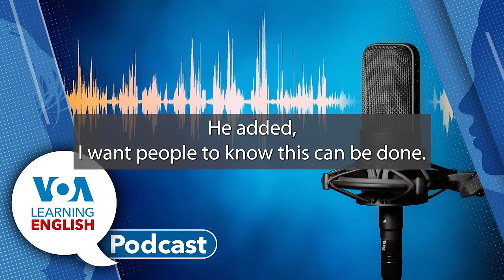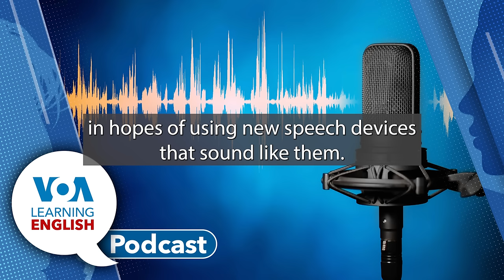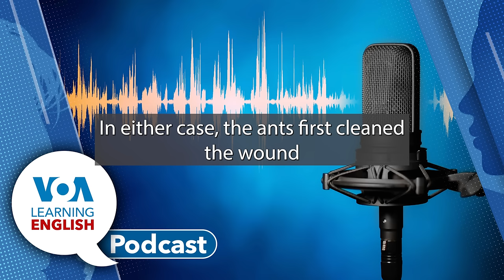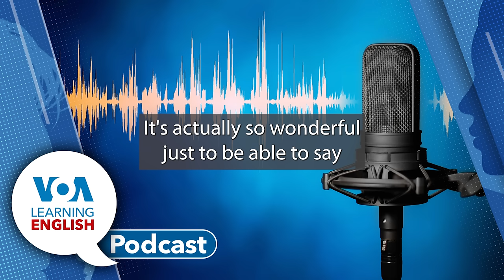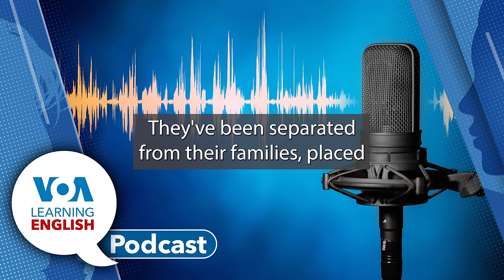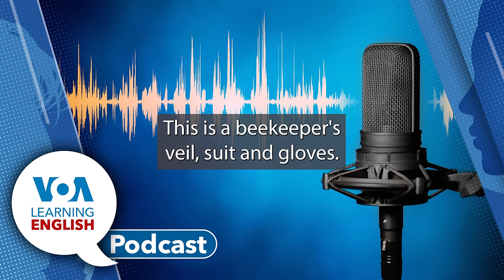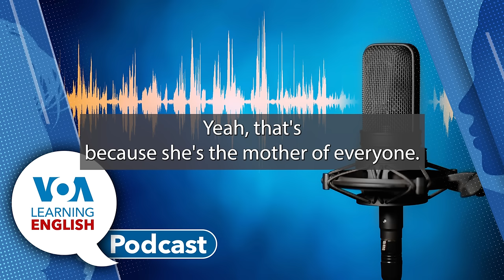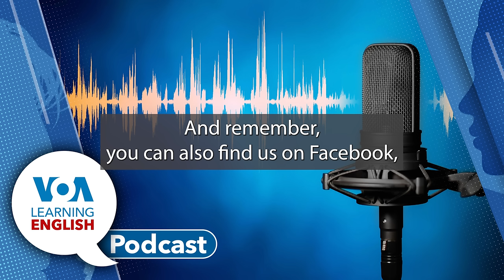Voice box transplant, Ant doctors, Mars simulation ends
Podcast for 7/15/24 Contents:

Mario Ritter Jr. and Ashley Thompson host today's Learning English show.

00:46 First: A man in the Northeastern state of Massachusetts has regained his voice after a rare operation, a total transplant of his larynx, the organ responsible for speech, commonly called the “voice box.” Doctors at the Mayo Clinic in Arizona offered Kedian the transplant as part of a new study. John Russell has the story.

07:13 Next: Researchers studying Florida carpenter ants find that worker ants provide excellent medical care to their nestmates. This includes wound cleaning and amputations. The procedure helps to increase the strength of the colony. Jill Robbins reports on the research findings.

11:40 Then: Four scientists have left a model Mars environment where they lived in isolation for more than a year. Their project is designed to help NASA planners better understand how living on another world could affect human health and performance. Bryan Lynn reports about the habitat experiment for the LE Science and Technology Report.
18:20 Then, Bryan joins Ashley in the studio to answer some of her questions.  First, Ashley asks for more details about the small habitat the scientists lived in. She also wants to know how they got along living so closely together for so many months.

21:05 Finally: The LE Lesson of the Day. Andrew Smith and Jill Robbins base their instruction on the LE video series Let's Learn English Level 2. Andrew and Jill look at episode 13. Learn about using conditionals and some words connected to the world of beekeeping.